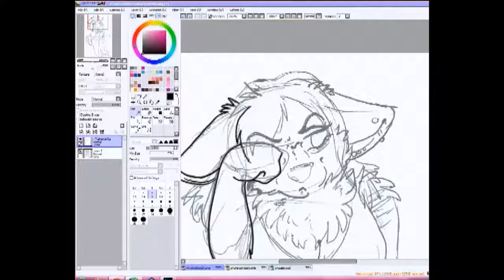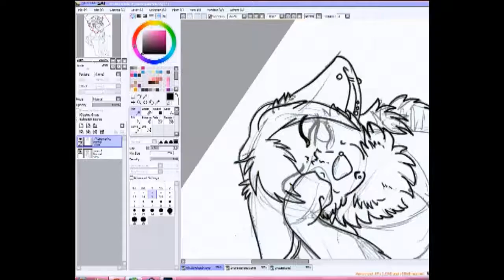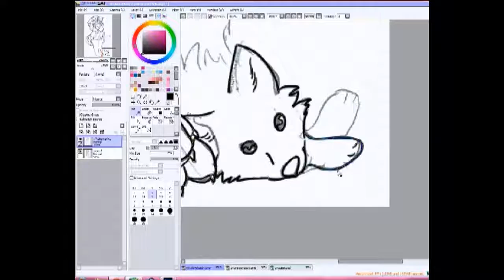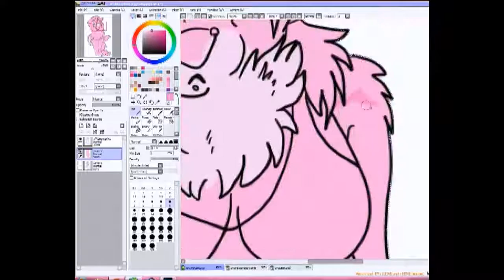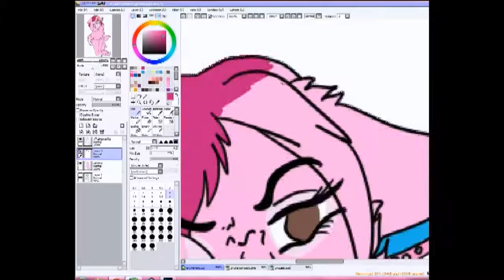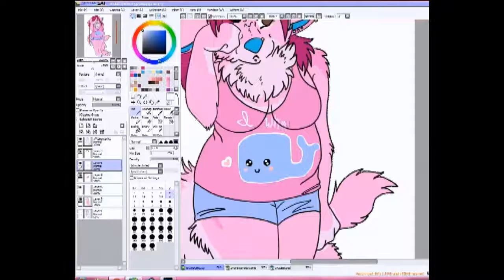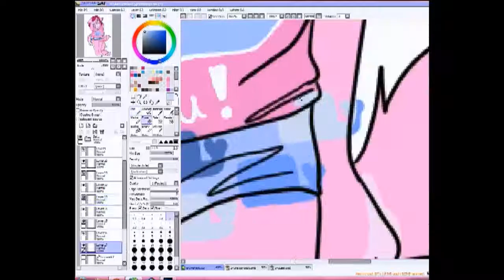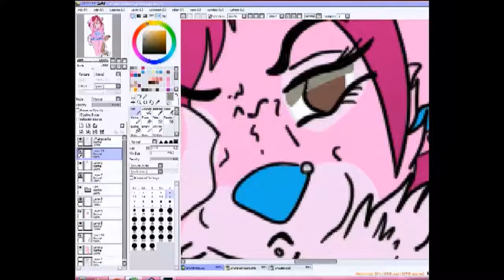I whaley love you- Speedpaint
Kind of a messy speedpaint I did of my fursona being a grump in pajamas (that I actually own XD) Movie maker gave me a hell of a time with editing this one so apologies if the quality is even worse than my last 2.

Music is an 8bit version of the FFVII boss battle music (unsure on the source), The Living Tombstone's Die In A Fire 8 bit remixed by Linkboy ), and this amazing 8 bit version of White Reflection from Gundam Wing